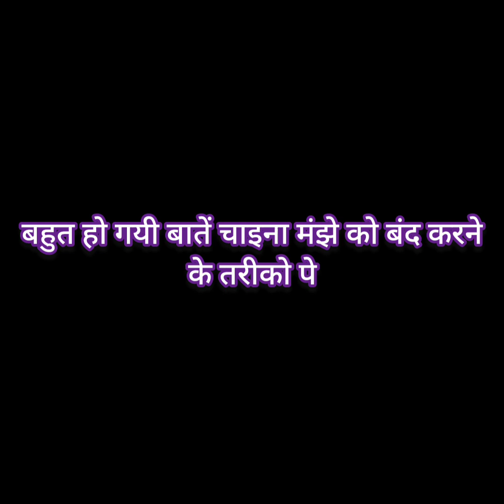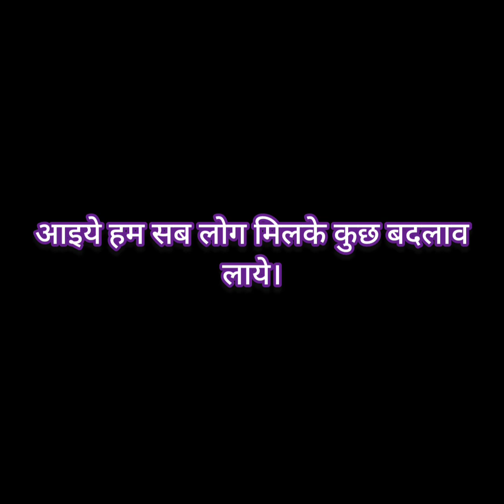चलिए कुछ अलग करते है।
Music: Revoic Singer/Songwriter: Raveena Paul Mix/Master: Revoic